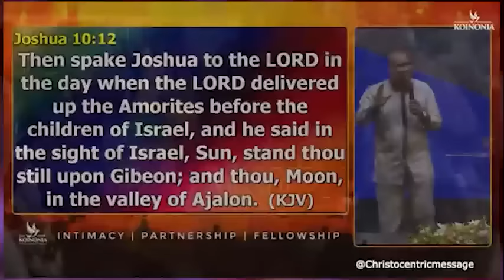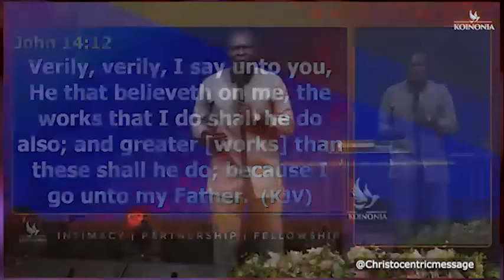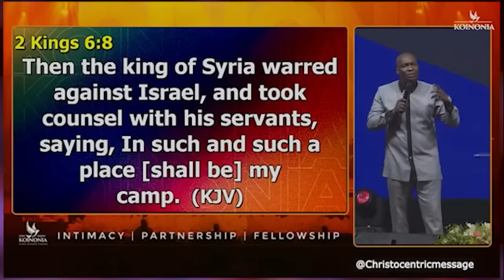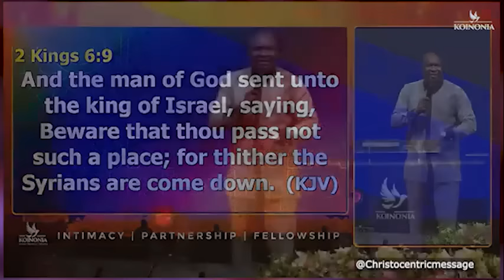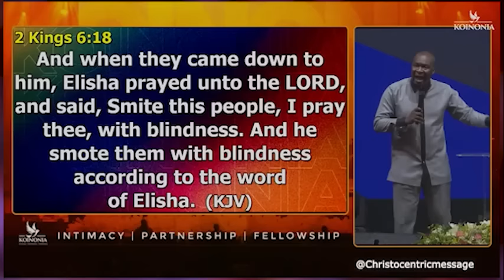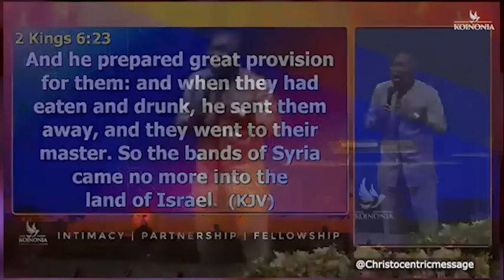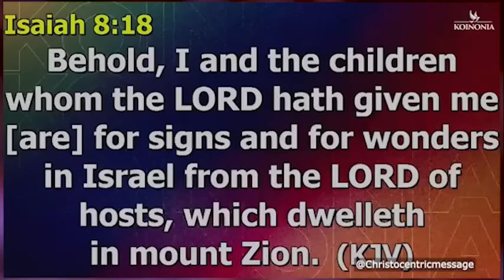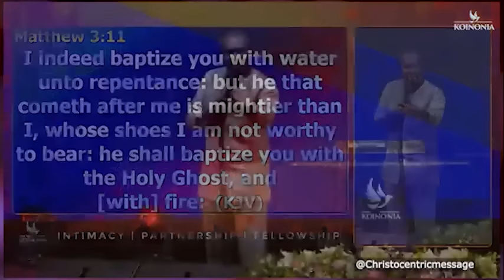HOW TO BECOME WHO YOU WANT TO BE - APOSTLE JOSHUA SELMAN